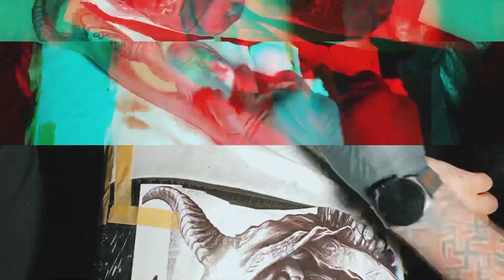Voron Tattoo - Devil